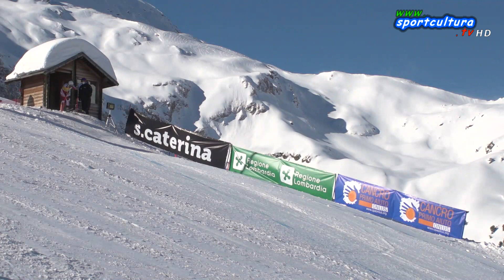Lisa Grill si ferma dopo le vittorie a Santa Caterina CoppaEuropa sci | SPORTCULTURA.TV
L'Austria domina i podi in Coppa Europa nelle discese di Santa Caterina con l'amaro in bocca per l'infortunio della leader in classifica Lisa Grill